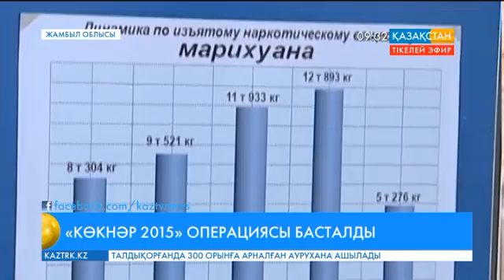Жамбыл облысында «Көкнәр-2015» операциясы басталды